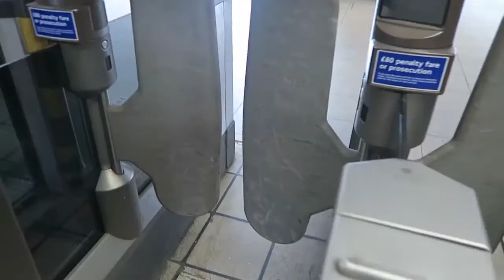England 2-0 Lithuania MATCHDAY VLOG!! DEFOE & VARDY GOALS!! World Cup 2018 Qualifiers Wembley